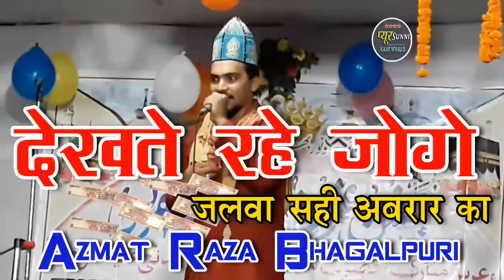Azmat Raza Bhagalpuri 2018 Tajushariah Zindabaad ~ Dekhte Rahe Jaoge Jalwa Sahe Abrar Ka 2018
Aside :-Reuploader and Copycaters of This Vedio Will be Suffered , Resulting His/Her Channel might be shut down…for best practice kindly upload your own and original